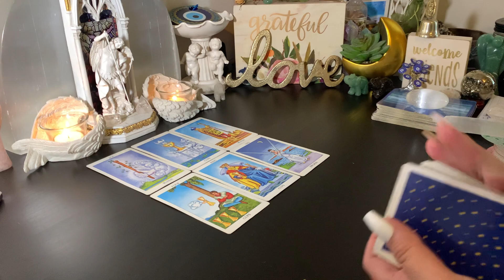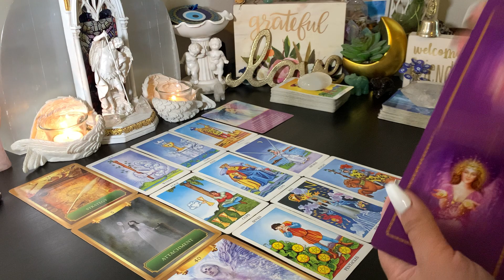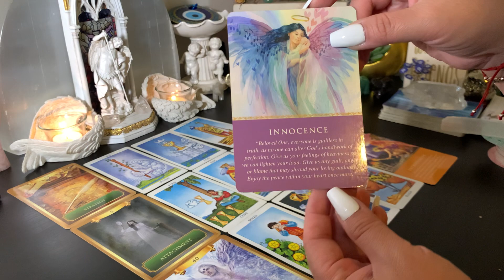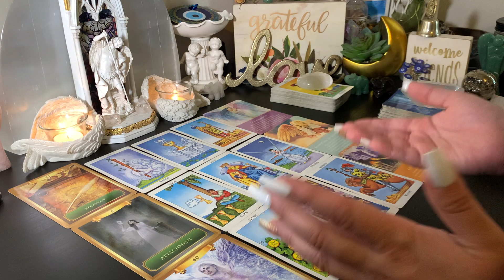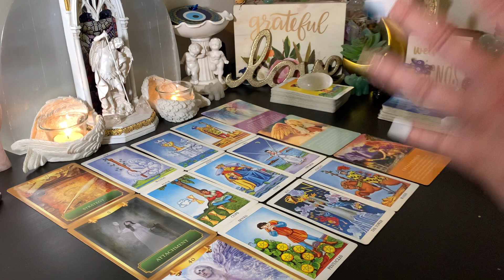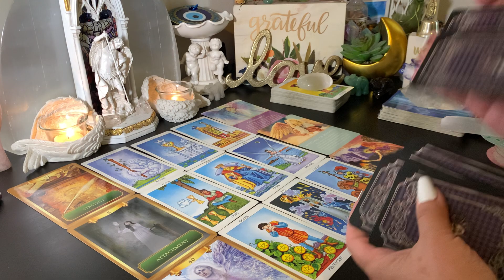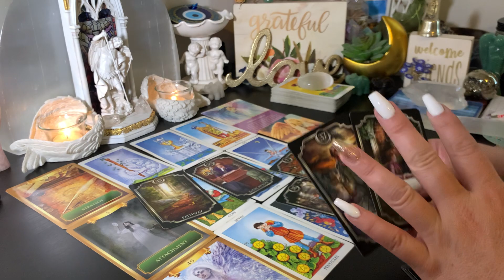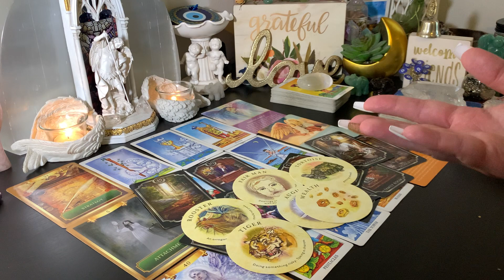♍️ Virgo They Refuse to Let You Go! But This is a Blessing in Disguise! ✨222✨ Clarity❤️ July 2023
Virgo Welcome to Your July2023 General Monthly Tarot Reading.